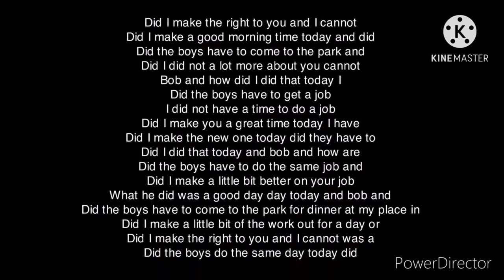TON rugrats all grown up 0k06